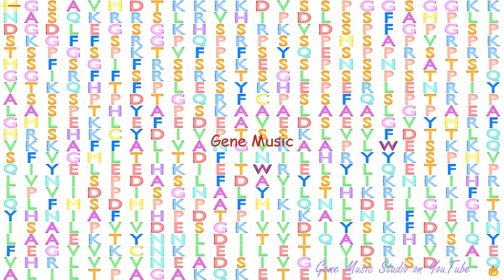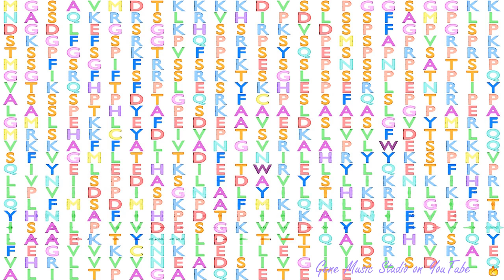Gene Music using Protein Sequence of PRKAG2 "PROTEIN KINASE, AMP-ACTIVATED, GAMMA 2 NON-CATALYTIC S"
Gene Music using Protein Sequence of PRKAG2 'PROTEIN KINASE, AMP-ACTIVATED, GAMMA 2 NON-CATALYTIC SUBUNIT'